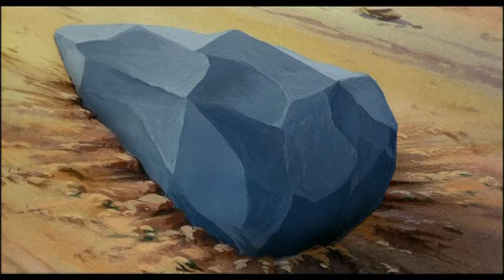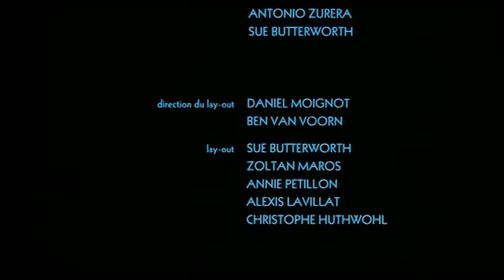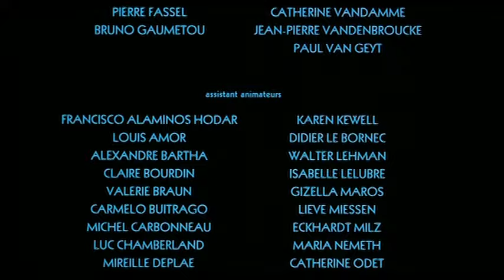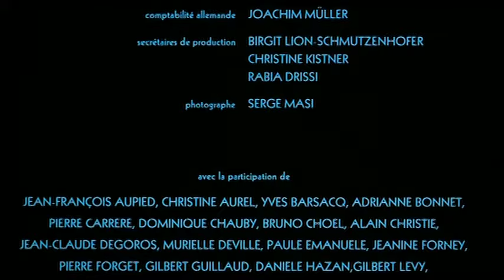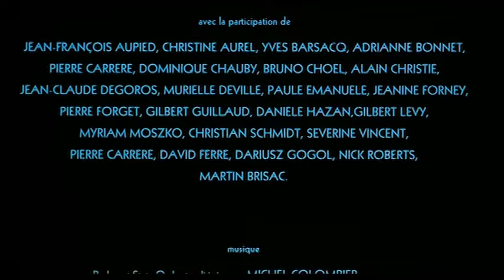Asterix & Η ΜΕΓΑΛΗ ΜΑΧΗ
ΚΑΛΗ ΑΠΟΛΑΥΣΗ
ΕΊΣΑΙ FAN ΤΟΥ HARRY POTTER? ΑΝ ΝΑΙ ΤΌΤΕ ΕΊΣΑΙ ΣΤΟ ΣΩΣΤΌ ΜΈΡΟΣ ΦΊΛΕ ΜΟΥ ΠΆΤΑ ΕΔΩ ΓΙΑ ΝΑ ΜΆΘΕΙΣ ΠΕΡΙΣΣΌΤΕΡΑ ‼️‼️ ΚΑΙ ΝΑ ΞΈΡΕΙΣ ΕΊΝΑΙ ΜΌΝΟ ΓΙΑ ΛΊΓΟΥΣ 🤫🛡️🔐⚔️🔑